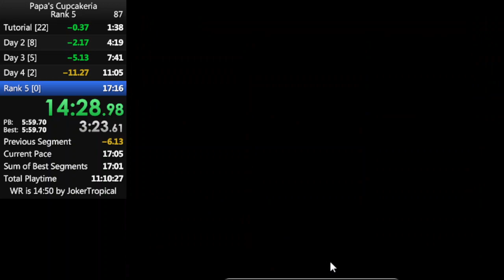Papa's Cupcakeria - Rank 5 Speedrun in 16:59 [Former PB]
i wasn't sure if this would be possible, but i managed to get sub 17 without a medal. this could have been a 14:27 if willow showed up on days 4 and 5, but for now i'll have to keep grinding.